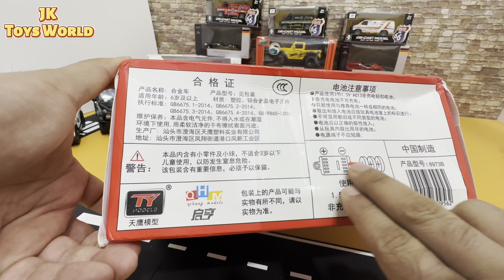“Unbox the Ultimate Fire Truck with Water Spray Gun! 🚒💦 Kids’ Fun Toy Adventure!”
Hi Friends, we are unboxing a Fire truck with spray gun in this video. Hope you like it.